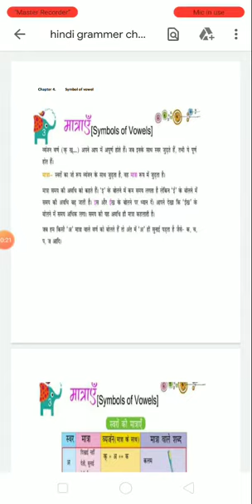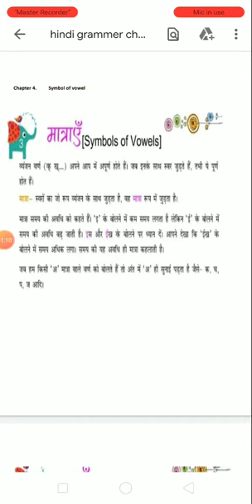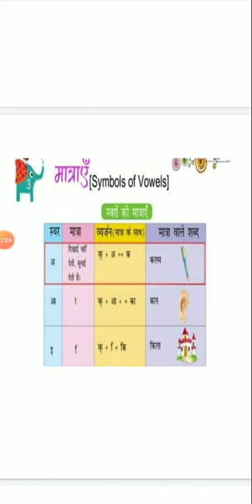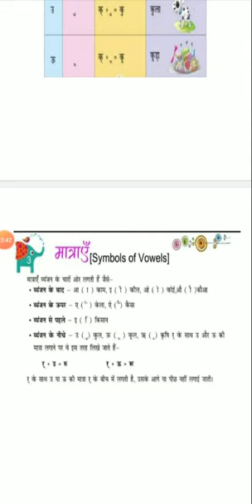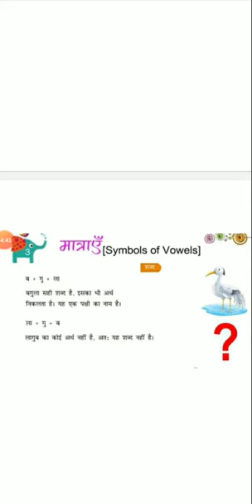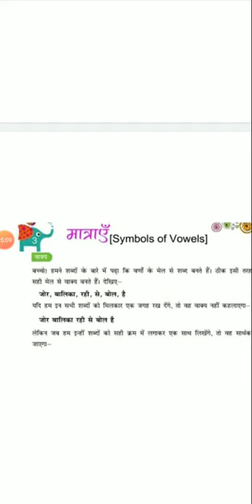Hindi Grammar (symbols of vowels) Class-2